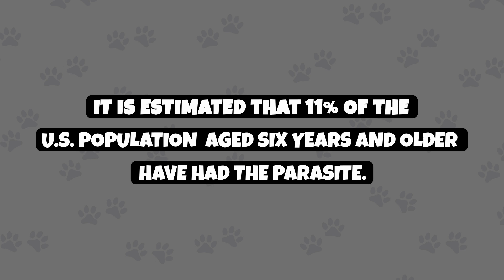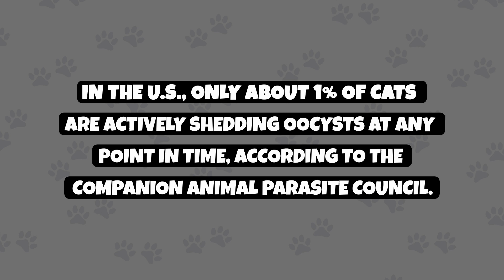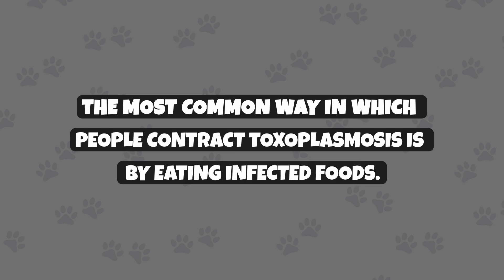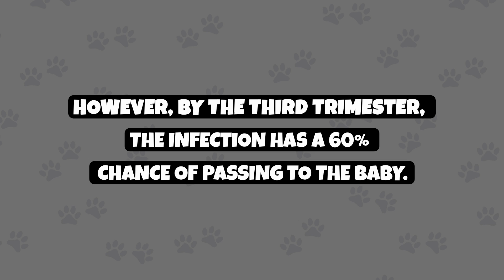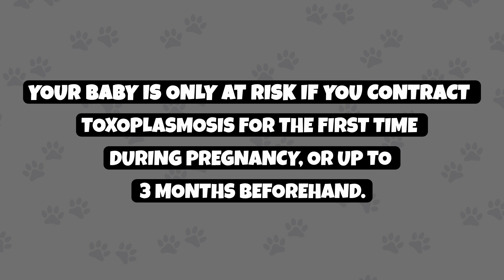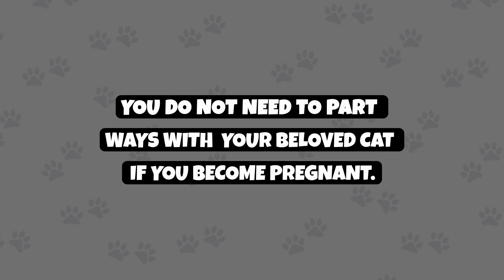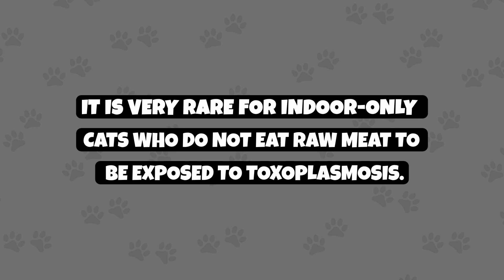Can Pregnant Women Clean Cat Litter? | Toxoplasmosis 101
In this video, we explain toxoplasmosis and provide instructions on how to safely coexist with a cat while pregnant. LITTER-ROBOT ⬇️⬇️⬇️

CHAPTERS

Intro: 00:05
What is Toxoplasmosis: 00:52
How is Toxoplasmosis Contracted by Cats: 02:20
How is Toxoplasmosis Contracted by Humans: 04:42
What are the Effects on a Baby: 06:02
Safety During Pregnancy: 07:09
Do I Need to Re-home My Cat: 07:47
How to Prevent Toxoplasmosis in Cats: 08:25
How to Safely Clean Cat Litter When Pregnant: 09:20
Outro: 10:36

ABOUT US

ATTRIBUTION

All stock footage in this video is from pexels.com and gettyimages.com (via Canva), storyblocks.com, motionarray.com, and freepik.com.

SOURCES

nhs.uk
ncbi.nlm.nih.gov

SONG

"Love Out Loud" by Gamma Skis